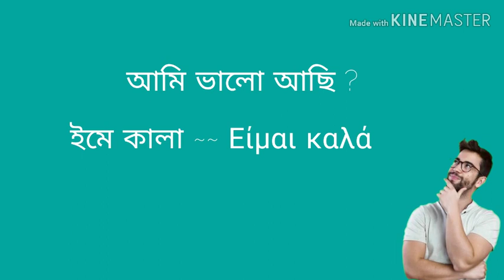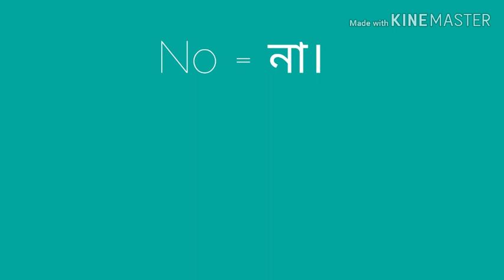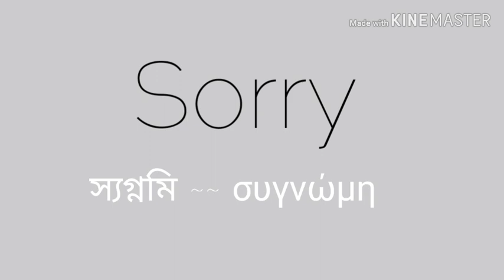প্রতিদিন চলাফেরার ক্ষেত্রে কিছু গুরুত্বপূর্ণ গ্রিক ভাষা ব্যবহার।।বাংলা টু গ্রিক ভাষা শিক্ষা পর্ব ০৩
Schengen Bangla

বাংলা টু গ্রিক ভাষা শিক্ষা।। পর্ব ০৩
 গ্রিক ভাষা  কিভাবে কথা বলবেন  আর প্রতিদিন চলাফেরার ক্ষেত্রে কিছু গুরুত্বপূর্ণ  গ্রিক ভাষা